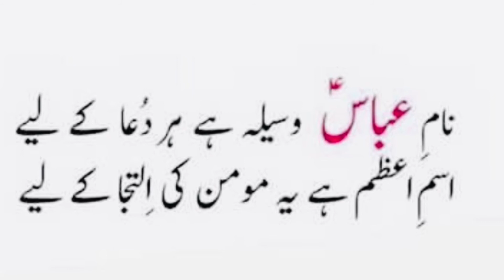Qasida…. حضرت علمدار عباس (ع)